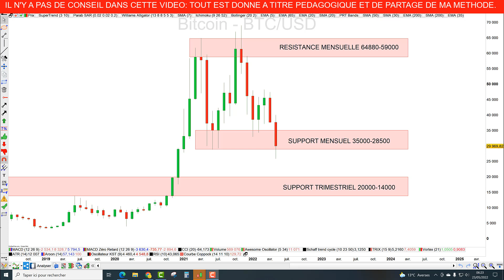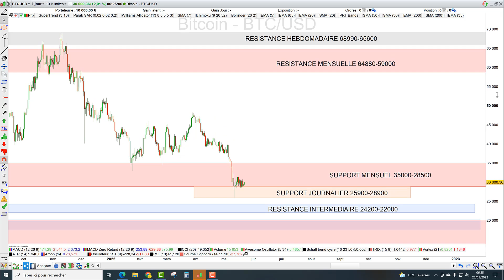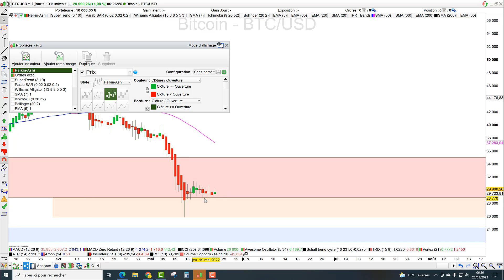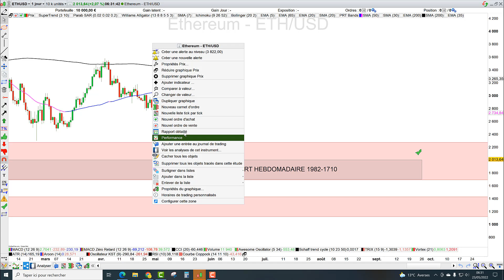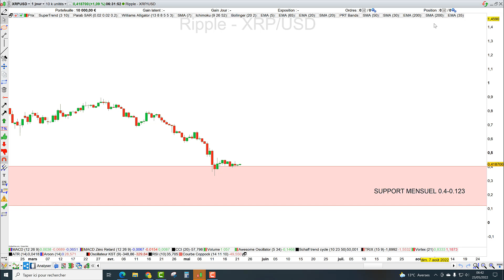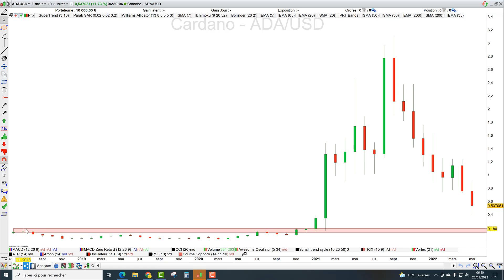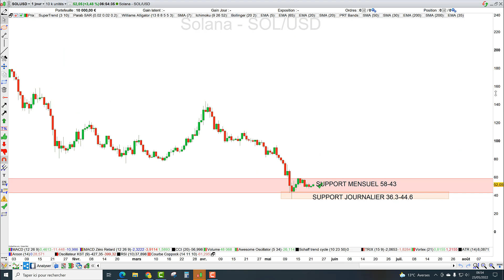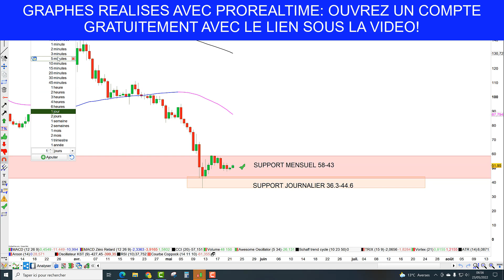Bitcoin, Ethereum, Binance Coin, Solana, Cardano, Ripple: de 30 à 60% de hausse!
Chapitrage

00:00
03:22
05:17 Binance Coin
06:40
08:09
09:38